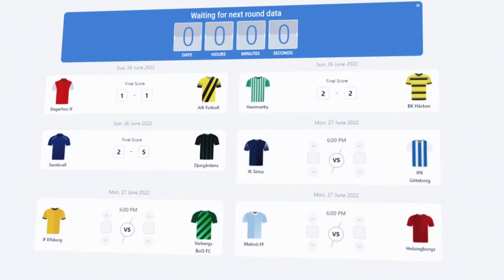HookApps | App video